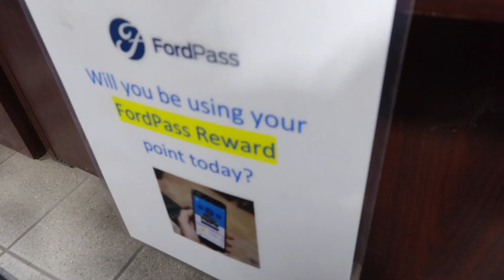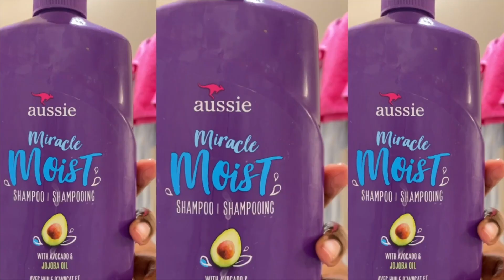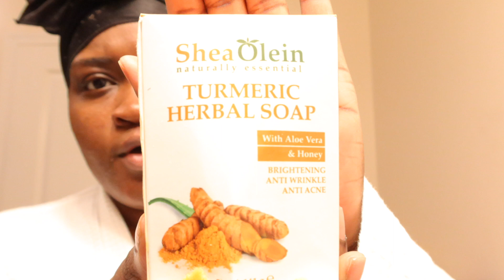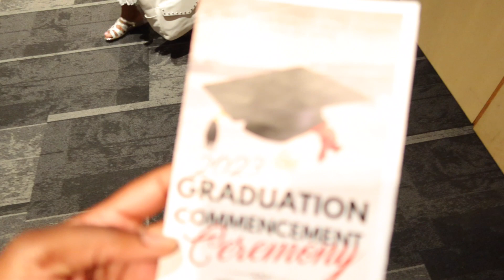VLOG| I HIT 46.4K ON INSTAGRAM 🥳🥳 UPDATED SKINCARE ROUTINE + MY NEPHEW IS A 2023 GRADUATE!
Hey guys! Thank you for being here! I'm Neek! In today's vlog I show you my updated skincare routine. I also got to witness my nephew walk across the stage!! AND I HIT 46.4K ON IG!